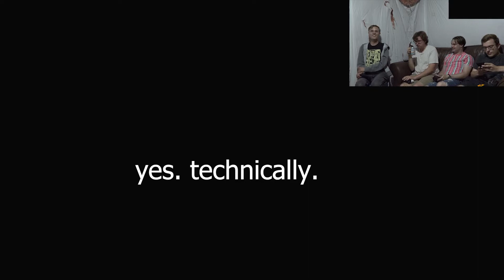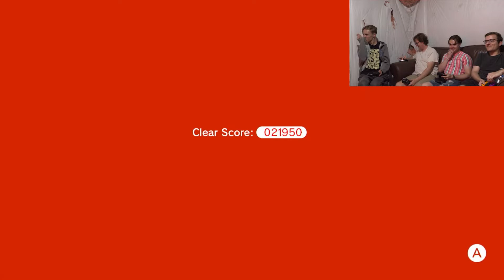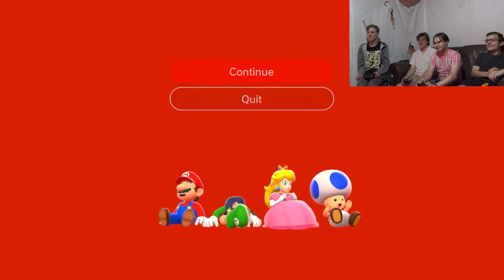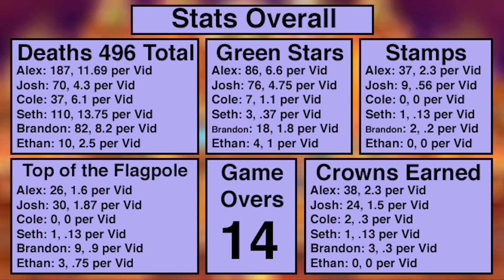Super Mario 3D World - Episode 16: The Death Industry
Hello and welcome to episode 16 of Super Mario 3D World! In this series I am joined by a bunch of my friends as we attempt to play this game well. Also, with this series I will be keeping track of various stats from every player including, deaths, collectables obtained, and so many more, both on an individual episode basis, as well as giving stats for average episode performance! This episode has Cole as Mario, Alex as Luigi, Josh as Peach, and Seth as Toad.

Levels seen in this video are, Red-Hot Run, Boiling Blue Belly Belt, Fire Bros. Hideout #4, Brolder Blockade Is Back, Prince Bully Blockade Is Back, and Rammerhead Reef.